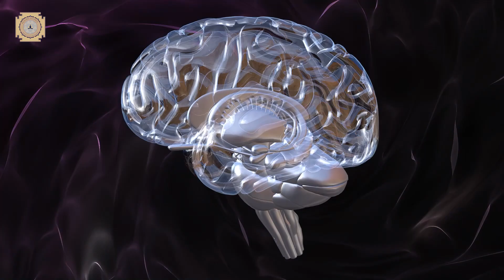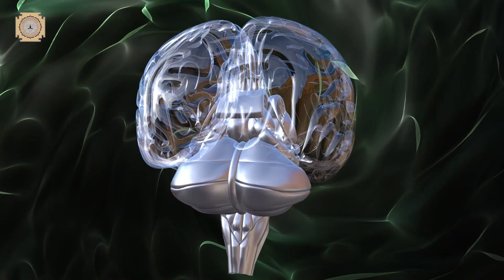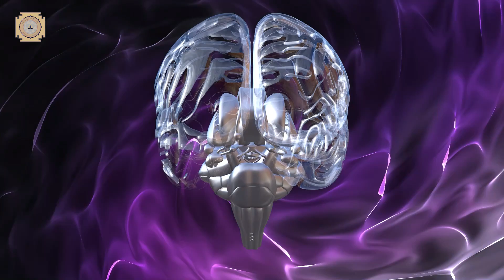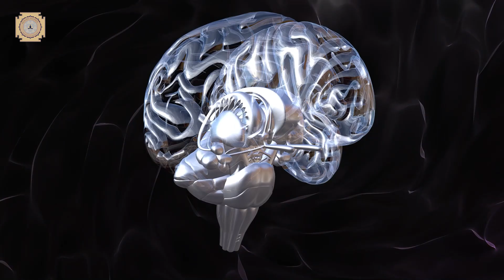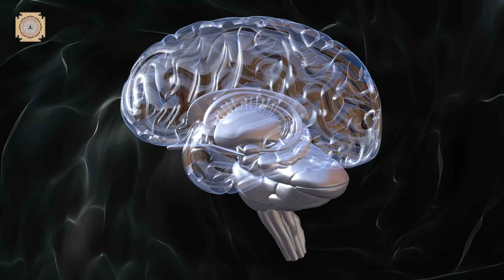Calm The Amygdala | Rewire The Brain | Heal & Get Relief From PTSD | Get Rid Of Anxiety & Depression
Tune in with this brain relaxing isochronic tones to calm down the amygdala. Get healed and relief yourself from PTSD, anxiety, stress and depression to restore overall health.

Why do our healing sounds work? Its all about vibration. Everything in the universe including the cells in our body is uniquely vibrating on its own unique frequency pattern. These frequency vibrations produce sounds which may or may not be audible to our senses because our audible range is limited between 20 Hz to 20 KHz. Although we cannot hear the vibrations coming from our cells and brain it is very important to tune them to their correct frequency for their health and growth. Our music exactly does that.

All our music are composed with these peculiar frequency vibrations unique to different cells of our body so our cells and organs could be tuned to the correct frequency enabling them to heal and grow stronger.

Sit in a quiet room,  please try to focus on your hearing, relax as much as you can, concentrate on your breathing and remain completely still ensuring the sound volume below the halfway mark while listening to this music. Keeping the volume low will let you nourish your auditory enjoyment. Listen to this healing and relaxation music session, it only takes few minutes to make a profound habit to be hardwired in your brain.

Our music sessions are embedded with best healing frequencies, isochronic tones, nature sounds, ambient and binaural beats which are extremely beneficial for overall health.

Music Video Productions By: The Healing Sounds